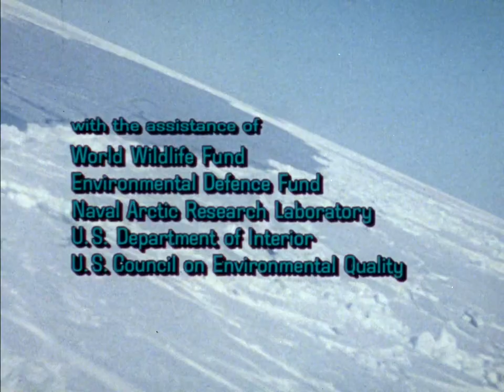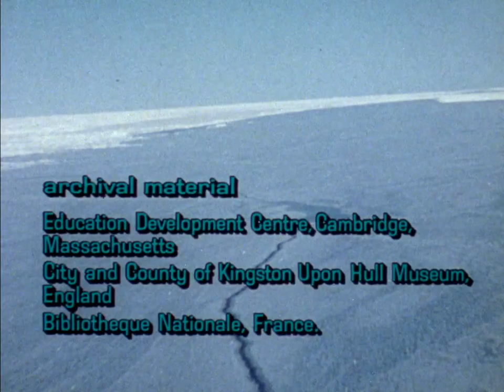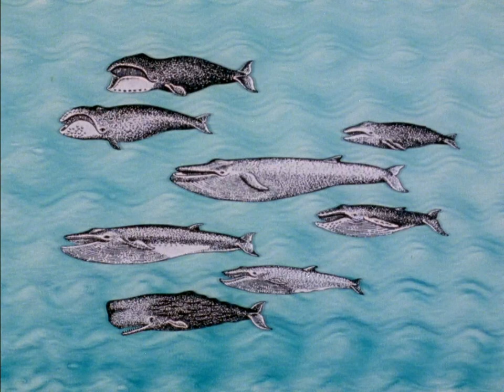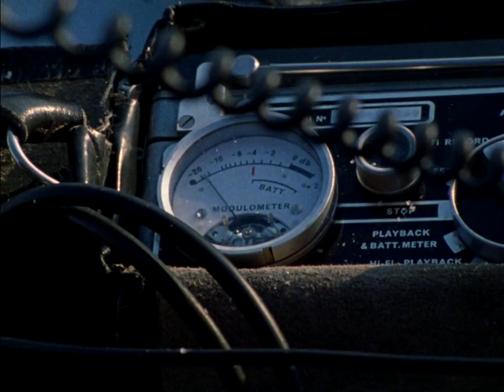In Search of the Bowhead Whale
This adventure film features Scott McVay, an authority on whales, and filmmaker Bill Mason. The objective was to film the bowhead, a magnificent inhabitant of the cold Arctic seas brought to the edge of extinction by overfishing. With helicopter and Inuit guide, aqualungs and underwater cameras, the expedition searches out and meets the bowhead and beluga.

Directed by Bill Mason - 1974 | 49 min